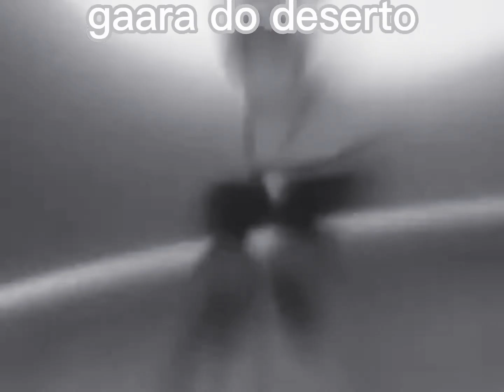gaara edit seu monstro